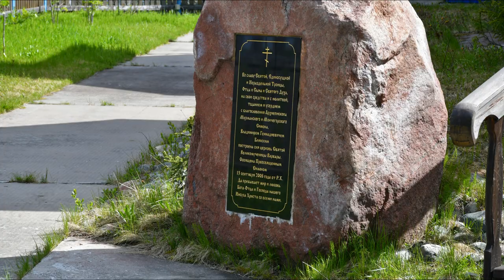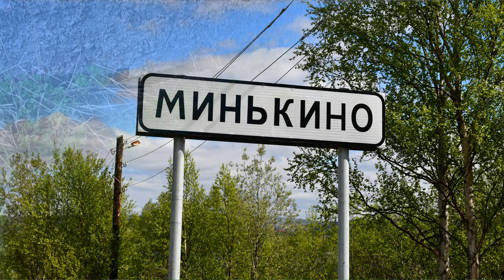поселок Минькино. Мурманская область. Храм. Заброшенная ферма. Странные сооружения.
История села.
Посёлок Минькино стоит на западном берегу Кольского залива Баренцева моря. Самое начало истории этих мест уходит в глубину веков.
Ещё в 12-м веке поморы плавали вдоль северного побережья полуострова. В 13 веке население полуострова было обложено данью новгородцами и норвежцами одновременно.
Русские морские рыболовные и зверобойные промыслы возникли в 15 веке, а в первой половине 16 века они были уже достаточно развиты. Люди по суше и по морю приходили из Заволчья и с Терского берега, расходились по мурманскому побережью, на Грумант, на Новую Землю, по всей Северной Норвегии. Даже обучали мореходству и промыслу норвежцев.
Интересно, что терские крестьяне жили общинами. Общинные земли и воды хоть и были государственными, но фактически принадлежали волости.
В конце 16 века на Западном Мурмане появилось крупное феодальное хозяйство - Печенгский монастырь. Имея много угодий и используя дешёвый труд поморов и лопи, он развивался вплоть до революции 1917 года.
В 17 веке центром промысловой жизни на Мурмане стала Кола. К западу от Кольского залива насчитывалось 121 промысловая изба, к востоку от залива – 75 изб. В каждой избе было от двух до четырёх артелей, в каждой артели – от пяти до девяти человек. Тресковый промысел Кольских мореходов не прекращался практически круглый год.
Это неприметное местечко у узкого места Кольского залива, напротив больших террас, издавна было известно рыбакам, как самое уловистое. Поэтому один из териберских рыбаков осел у своей тони (заводь - место, куда заходит рыба), на привычной ему земле, построил лачугу, рыбачил в заливе и зимой. Между делом ладил посудины, истрепавшиеся за прошлый год и к Пасхе ожидал знакомую ватагу артельщиков, приходивших из других мест. Звали этого рыбака Минькиным. С тех пор – и посёлок стал называться Минькино.
В 1920 году в Минькино создали сельский Совет, председателем которого односельчане избрали Павлова Г.С., в 1930 году появился в посёлке рыболовецкий колхоз. Дали ему название «Ударник».
Прогулка по поселку Минькино. Мурманская область, на другой стороне залива, напротив Мурманска. Храм великомученицы Варвары. Заброшенная ферма, коровник. Заброшки, развалины. Странные сооружения.

Walk through the village Minkino. Murmansk region, on the other side of the Bay, opposite Murmansk. Temple of the great Martyr Barbara. Abandoned farm, cowshed. Dumps, ruins. Strange structures.